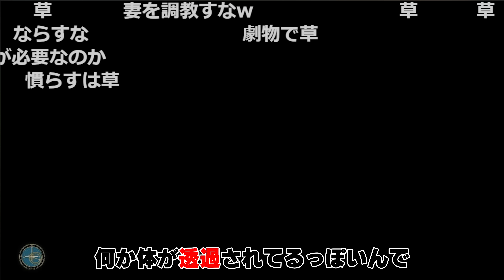【愛の戦士】体の透過はこの為に！？エノキダの看板がSC6でも立…立っている！！【2023/06/24】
激熱ティアキンバトル

　　　　　     Unique Gear 様